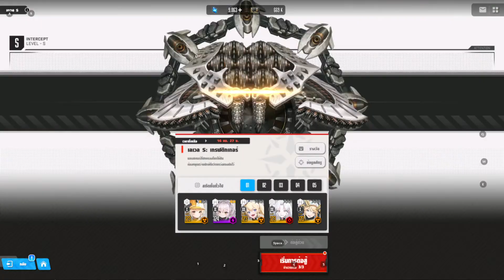[NIKKE] รีวิว ลาปลาซ (Laplace)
ลาปลาซ (Laplace) ตัวละครสาย Attacker ระดับ SSR มาพร้อมอาวุธคู่กายเป็นปืนยิงลูกจรวด (RL) ซึ่งที่จริงน่าจะเรียกว่า Rail gun หรือปืนยิงเลเซอร์ขนาดใหญ่มากกว่า เธอสามารถทำดาเมจต่อเนื่องได้รุนแรงมาก

0:00 Intro
0:10 รีวิว ลาปลาซ (Laplace)
6:29 บอสสกัดกั้น S

อยากมีร้านค้าออนไลน์เป็นของตัวเอง เริ่มต้นใช้งานได้ฟรีกับ BentoWeb

เป็นทั้งเกมเมอร์และโปรแกรมเมอร์

เกมที่ Active: Arknights, Blue Archive

Computer Specification
- Mouse: Zowie FK2 - 1600 dpi

Kotenarok
ทุกเรื่องเกี่ยวกับเกม – All about games
รีวิวเกม, แบ่งปันเทคนิค ความรู้ต่างๆเกี่ยวกับเกม

เนื้อหาอาจไม่เหมาะกับเด็กอายุต่ำกว่า 15 ปี เนื่องด้วยภาพเสียง ผู้ใหญ่ควรให้คำแนะนำแก่เด็ก